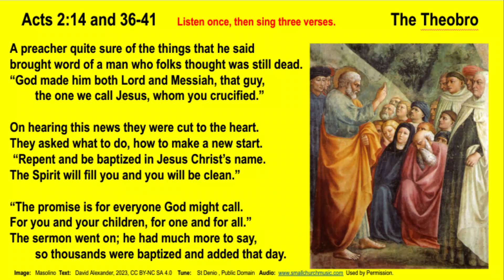Acts 2:14 and 36-41 The Theobro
There have been Theobros for as long as guys with beards have stood up to preach.